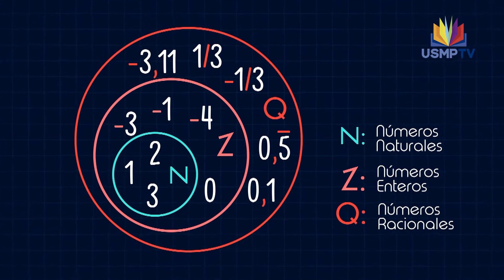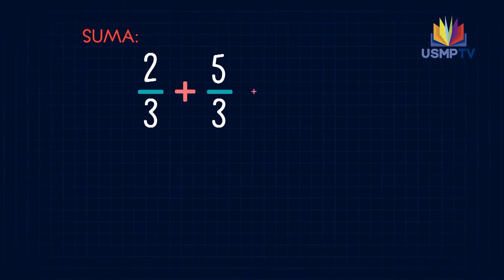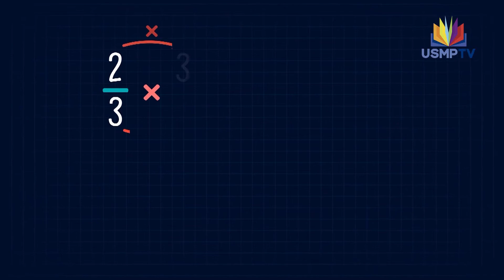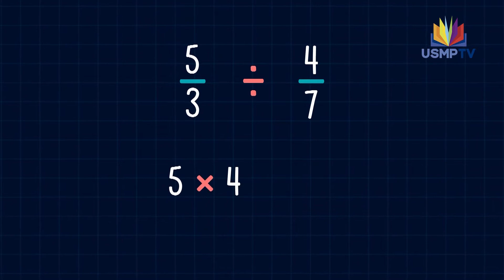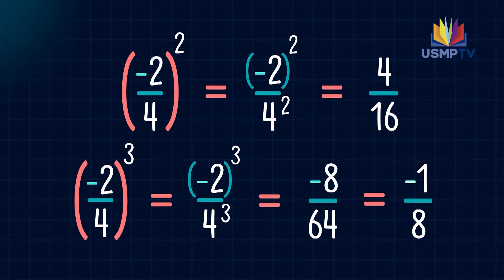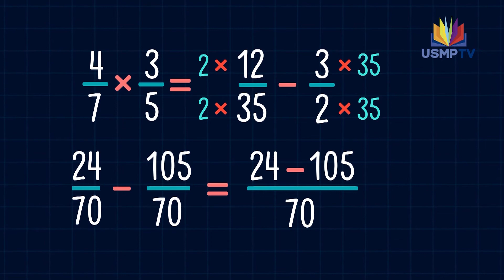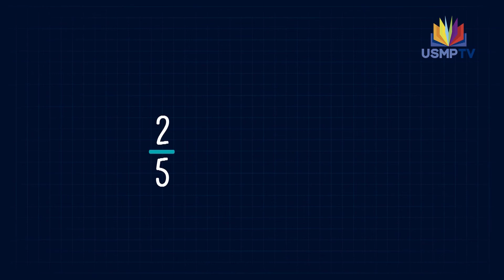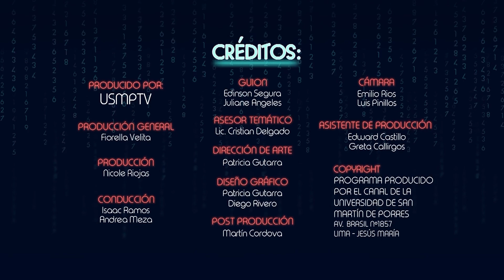Números racionales - Clase didáctica - USMPTV